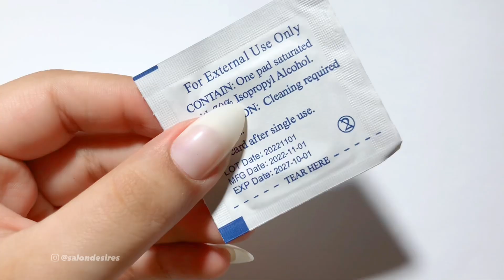Red French Nails | Korean Nails | Gel Nails | ASMR | DIY Nails | At Home Nails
Wanna buy these products ???
Head over to my instagram
Gel nail polish set

Beplain pore minimizer

Shop using my Rewards Code: SALON20

Do follow up on instagram for latest updates!!

Follow up on tiktok!